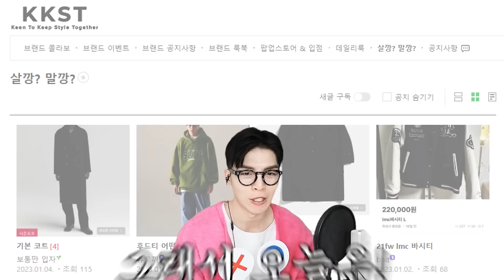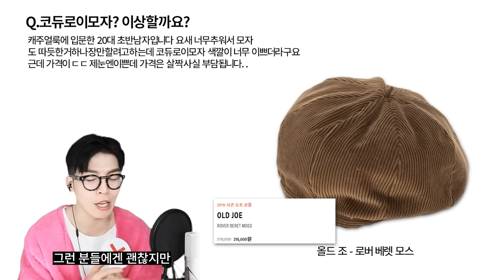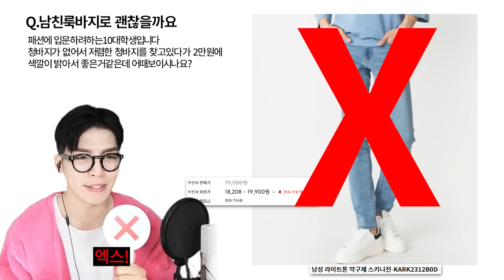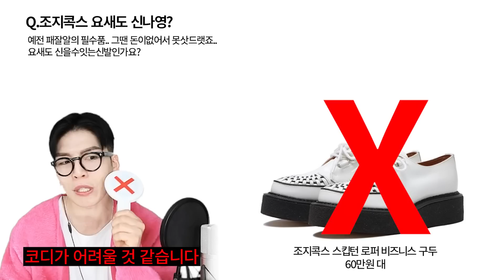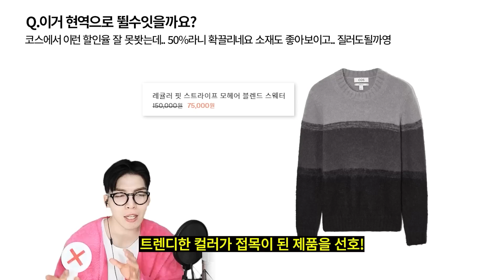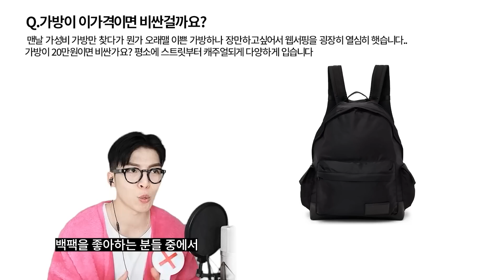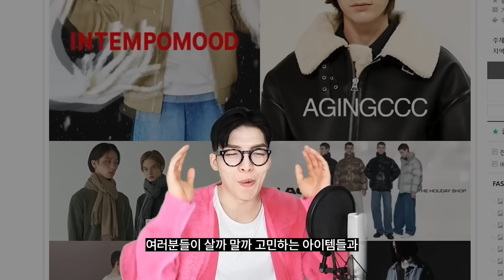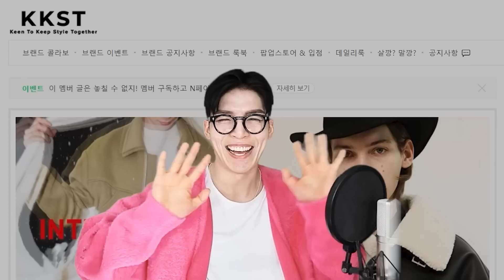2023년 이 옷은 사지마세요.. 유행지난 아이템 딱 정해드림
00:00 인트로
00:09 오프닝
00:29 살깡말깡
09:56 엔딩